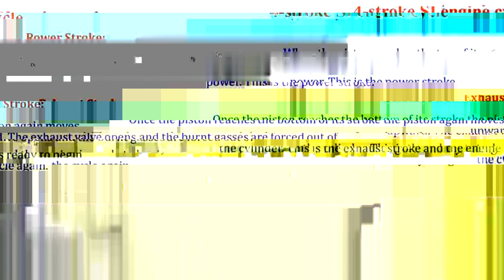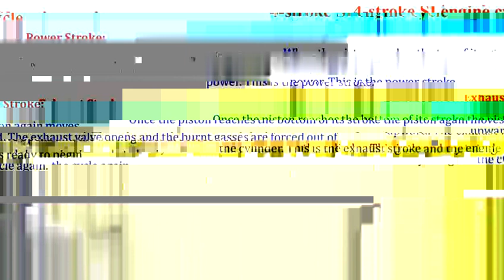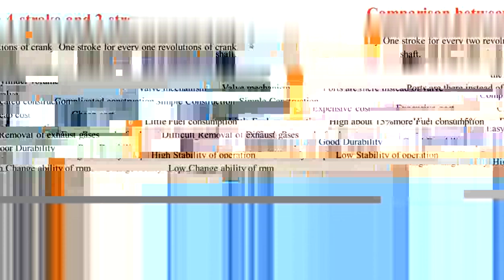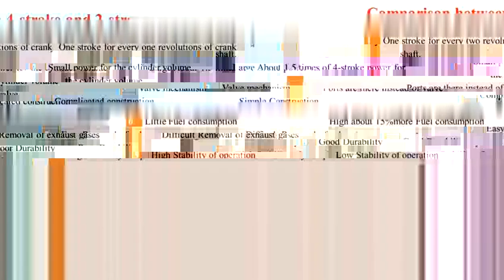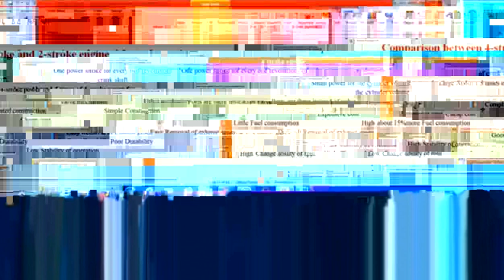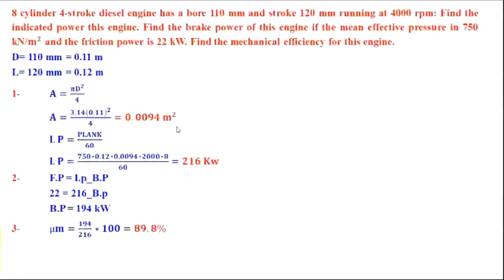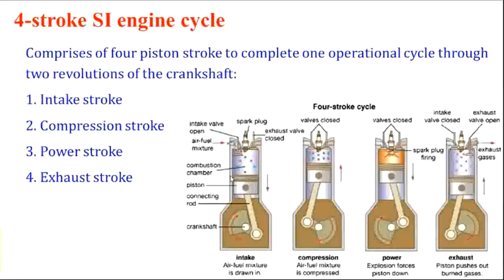Lecture 3 B ICE